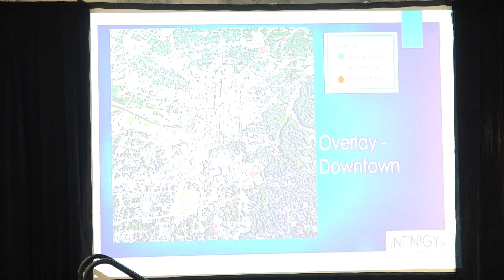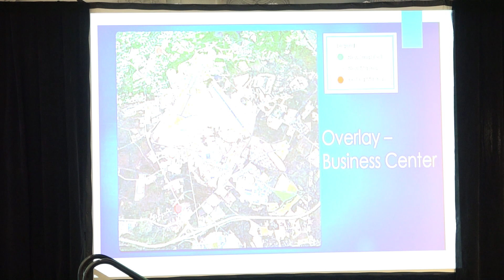The Annual Tower Panel